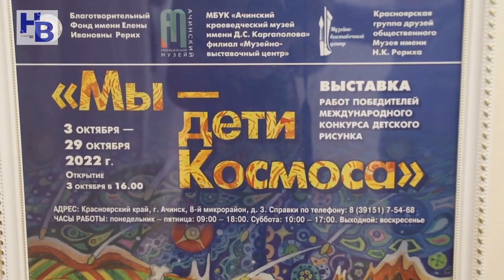Выставка «Мы – дети Космоса» в городе Ачинске Красноярского края, 2022 год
Выставка «Мы – дети Космоса» в городе Ачинске Красноярского края.

 Выставка «Мы – дети Космоса» разместилась в Ачинском музейно-выставочном центре. Девиз центра: «Превратим Сибирь в край высокой культуры!» Центр является филиалом Ачинского краеведческого музея имени Д.С.Каргаполова. В день открытия выставки, 3 октября 2022 г., выставочный зал заполнился людьми, несмотря на рабочий день. Выставка вызвала интерес у жителей города. С приветственным словом перед гостями выступили: директор краеведческого музея Марина Михайловна Качан и руководитель Красноярской группы друзей общественного Музея имени Н.К.Рериха Вера Александровна Плешкова.

На выставке представлены работы победителей и призеров Международного конкурса детского рисунка «Мы — дети Космоса», который был учрежден в 2016 году Благотворительным Фондом имени Елены Ивановны Рерих и Международным Центром Рерихов при поддержке Российской академии художеств. Это единственный в мире детский конкурс, посвященный такому направлению в изобразительном искусстве, как космизм,  изображению Космоса как духовного пространства мысли, чувства, света и красоты.

Партнеры проекта: Международный союз педагогов-художников, Российская академия естественных наук, Ассоциация музеев космонавтики России и Международная ассоциация фондов мира.